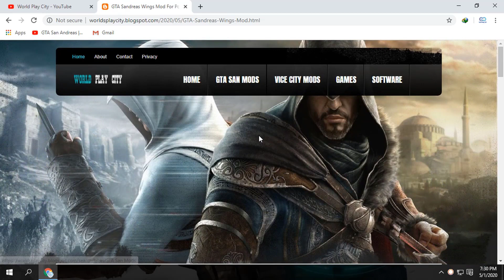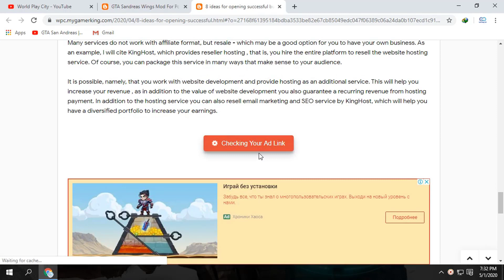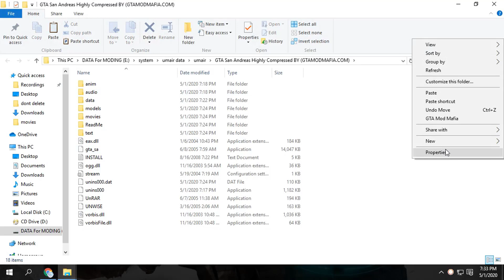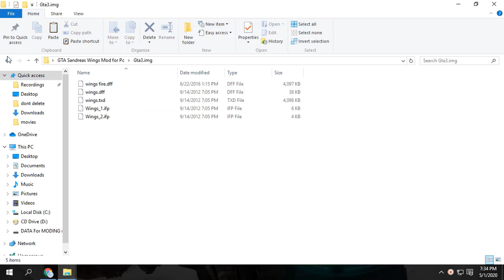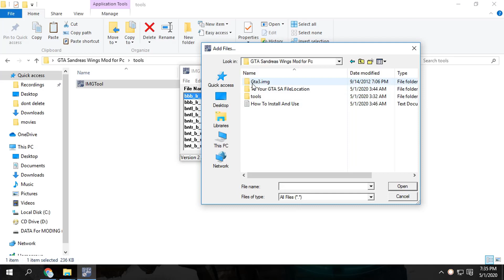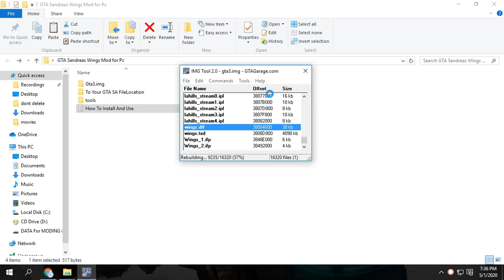How To Download And Install Wing Mod In GTA Sandreas Pc In Hindi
Welcom Back To My Channel with another new Video + Mod .In This Video I Will Show You The
Method Of Downloading and Installition .hope You like the video and mod .If you like the video and mod Just subscribe My Channel for more videos also like and share the
video with friends .